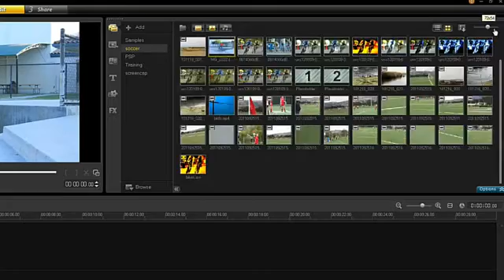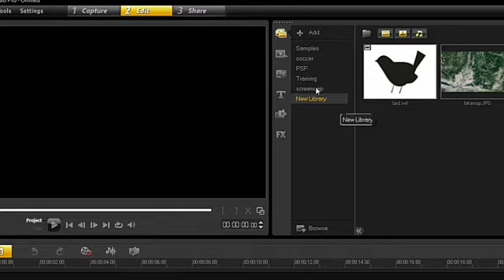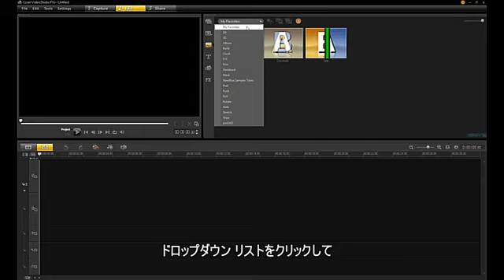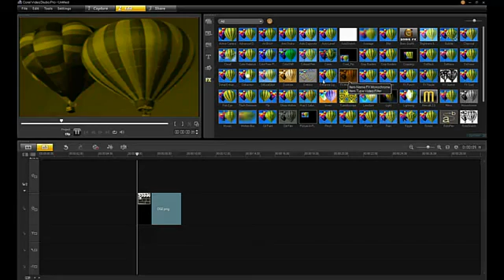Corel VideoStudio X5 - オーガナイザー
メディアをサムネイルまたはリストで表示します。ライブラリを追加し、自分だけのコンテンツを集めることもできます。

※本動画ではVideoStudio Pro X5 英語版を使用しています。